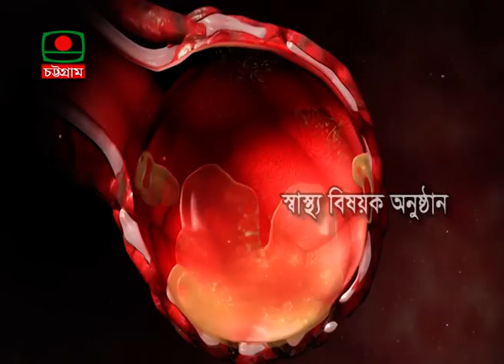করোনা সংক্রমণ পরবর্তী ঝুঁকি মোকাবেলা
Professor Dr. Ridwanur Rahman